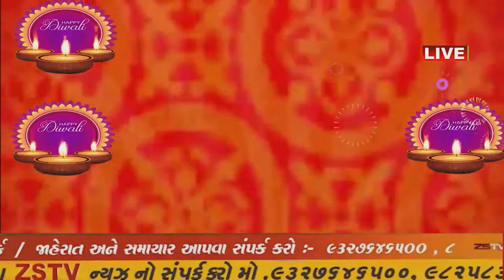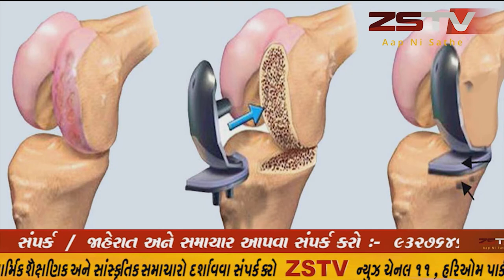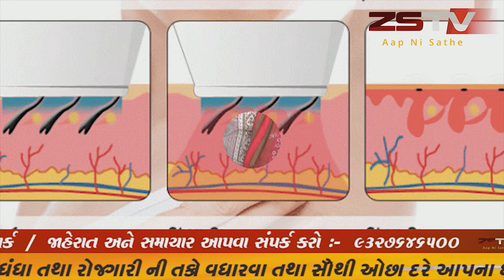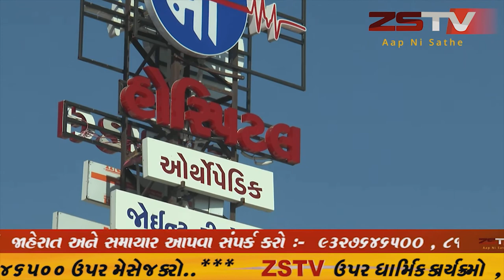સેલવાસ પાલિકાના પ્રમુખ ઉપપ્ર મુખની વરણી કરાય હતી